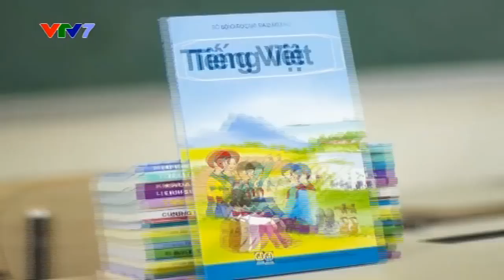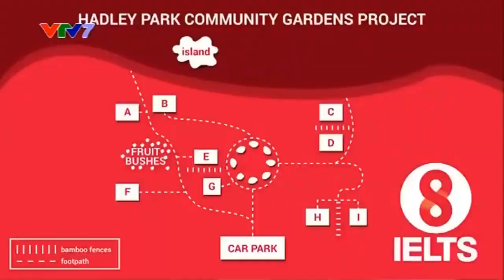VTV7 ident 2016 - 2017 | Mở sóng, GTCT trong ngày 04/01/2017,6h